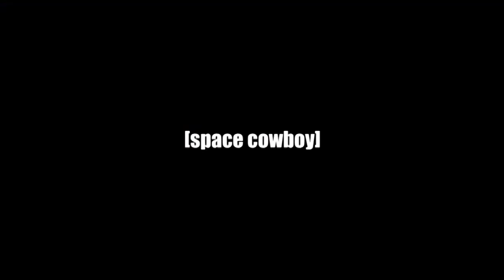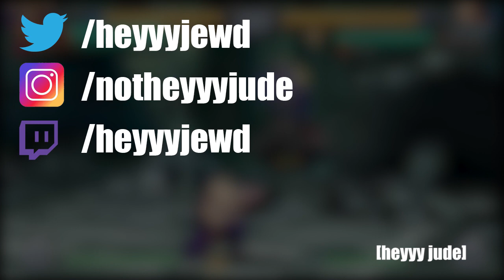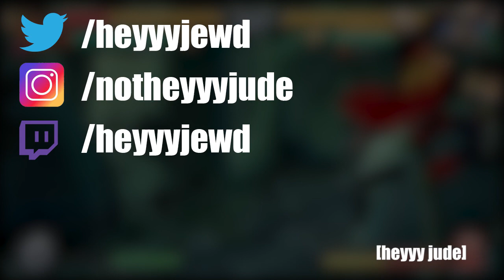CONQUERING My Weakness.. | Dragon Ball FighterZ Ranked Matches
Have you ever had to adapt to something that's beating you? It's tougher than it sounds..